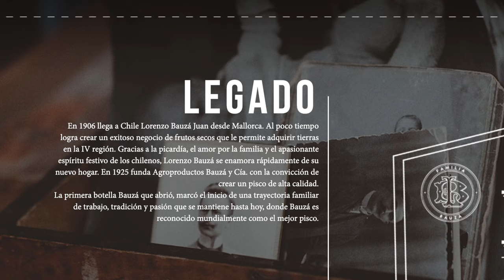Casa Bauzá é a casa de um dos melhores Carménère do Chile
A família Bauzá produz o melhor Pisco do mundo e entrou no vinho para seguir a mesma linha de produzir qualidade acima de tudo.
Sua linha de vinhos é consistente e surpreendente.
O negócio de bebidas foi fundado por Lorenzo Bauzá em 1906.
Vindo de Mallorca, Espanha, Lorenzo Bauzá Juan chegou a Combarbalá e depois a Coquimbo, onde fundou sua própria empresa de nozes, cujo sucesso lhe permitiu adquirir terras na quarta região do país. Seu interesse no setor vitivinícola o levou a comprar duas destilarias, uma em Vallenar e outra em Varillar, desenvolvendo um canudo em seu nome.
1925
Funda Agroproductos Bauzá e Cia., Ltda., com a qual começa a comercializar um pisco com o mesmo nome. Após sua morte em tenra idade, seu único filho, Lorenzo Bauzá Álvarez, ficou encarregado dos negócios da família, conseguindo aumentar a venda de seu pisco, que mais tarde ele chamaria de Bauzá.
1980
Com base em sua reconhecida qualidade e nos prêmios internacionais que já estava começando a receber na Espanha no início dos anos 80, os negócios da pisco estavam crescendo rapidamente. Dessa forma, Lorenzo Bauzá se concentrou em piscos sofisticados, sendo o condutor desse nicho no mercado chileno.
O caráter do pisco artesanal de alta qualidade levou o pisco Bauzá a se tornar um dos piscos mais renomados e procurados pelos conhecedores de bom destilado. Sua constante inovação mais tarde o levou a aumentar suas plantações implementando irrigação técnica, aproveitando assim a água proveniente do degelo imediato da Cordilheira dos Andes. Essas uvas crescem em um vale de terras férteis, ideal para o cultivo da videira.
No final dos anos 90
Don Lorenzo embarca em uma nova aventura, plantando a vinha Pelán, desta vez mais ao sul, em Til Til, ao norte do vale Maipo, para obter seu vinho de lá. Foram muitos anos de ensaios e testes com a amiga Irene Paiva, na qual vinificaram partes dos diferentes quartéis de vinhedos até que em 2011 encontraram a primeira mistura da Casa Bauzá. Foi assim que nasceu um dos projetos mais desejados por Don Lorenzo, hoje liderado por Rodrigo Bauzá e apoiado por Irene Paiva como consultora.